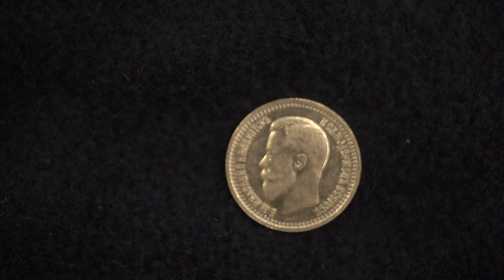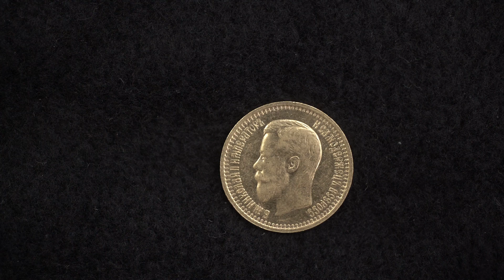ЗОЛОТЫЕ МОНЕТЫ ВРЕМЕНИ ПРАВЛЕНИЯ НИКОЛАЯ ВТОРОГО. Выпуск 1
✦У нас в гостях Дмитрий Юрьевич Савин, соавтор недавно изданного каталога "Золотые монеты времени правления Николая Второго"
Общий обзор выпуска золотой монеты в конце девятнадцатого и первой четверти двадцатого века.